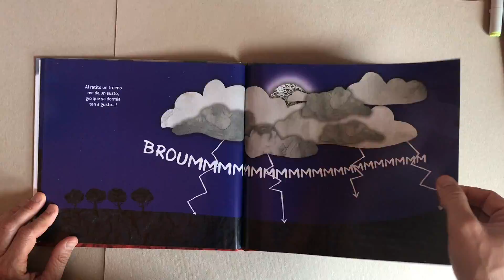¡Despierto!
Álbum ilustrado ¡Despierto!. Escrito por Mar Pavón e ilustrado por Edu Flores. Apila Ediciones.